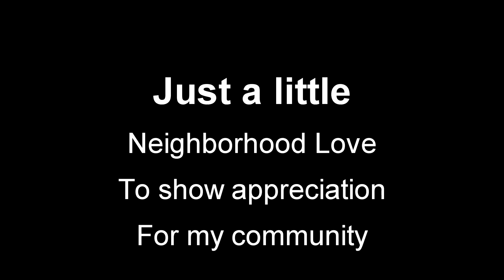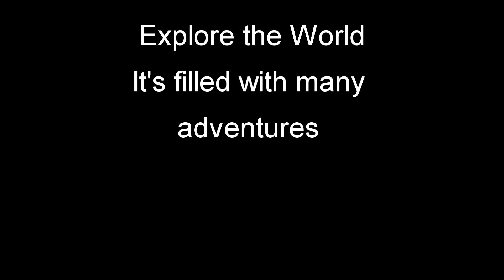This Is Our Community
There's a lot of places in our community that you may not have known or seen. I decided to just share an overview of the amazing views and normal everyday objects that make up our community. Sometimes we take things for granted, so here is a little appreciation video for you guys showing some elements of our world.

Shot with Canon Rebel T3i, 18-55mm and 75-300 mm lenses

Remember to spread positivity and happiness in the world and make this world a better place. Love you all!